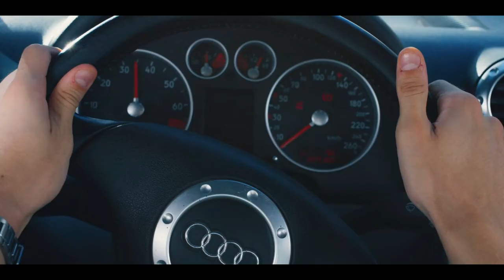Pasha Parfeni - Soarele si Luna (Johnny Rayden Remix) | My Fault [Chase Scene]